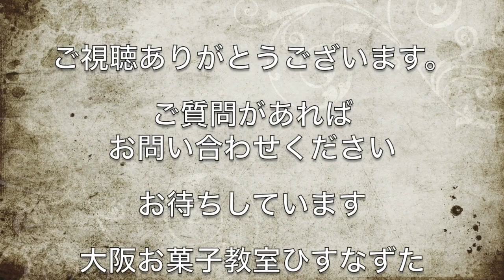大阪お菓子教室ひすなずた・マドレーヌの生地を休ませる理由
マドレーヌを作るとやすませましょうとあります。

なぜでしょう？

休ませた方が美味しいマドレーヌが焼けますよ。

★基礎から学び直したい方・初心者の方を対象にした
ベーシックコースがおすすめです。

★お菓子を使ったお仕事をしたい方！
　お菓子をきちんと基礎から習って活用できるプランです。
　カフェに出すお菓子・お菓子教室をしたい・お菓子屋さんをしたい
　など、商用使用ができるプランです。

★「お菓子の基礎の話」をメールでお届けしています。

◆ライン公式アカウントの登録はこちらへ
直接連絡が取れる！